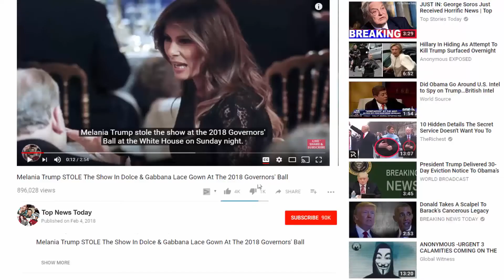Meghan Markle and Prince Harry arrive for tea with the Queen at Windsor Castle